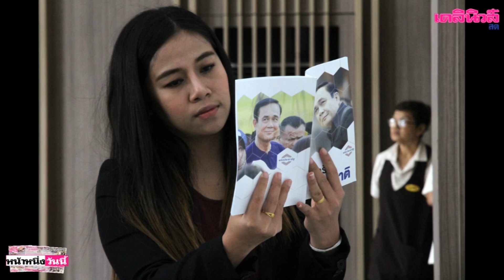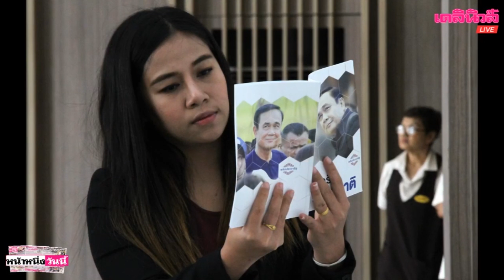ประธานกกต.ยัน“บิ๊กตู่”ขึ้นเวทีดีเบตฐานะแคนดิเดตนายกฯได้ แต่“วิษณุ”ชี้ไม่เหมาะ|เดลิ[HOT]นิวส์250262